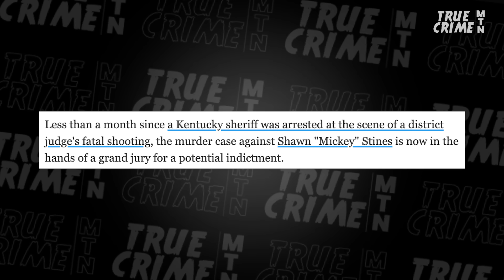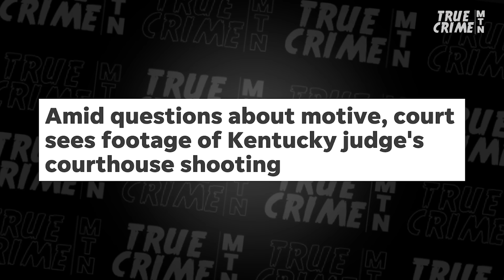OMG! Former Sheriff Faces INDICTMENT for KILLING Judge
A grand jury is reportedly meeting to discuss indicting the former Kentucky Sheriff who shot to death his former friend, Kentucky District Judge Kevin Mullins. What’s going on in this bizarre case that has generated international publicity? Prosecutor Dave Aronberg, AKA the Florida Law Man, discusses the latest with former prosecutor Melba Pearson, AKA the Resident Legal Diva, here on True Crime MTN.